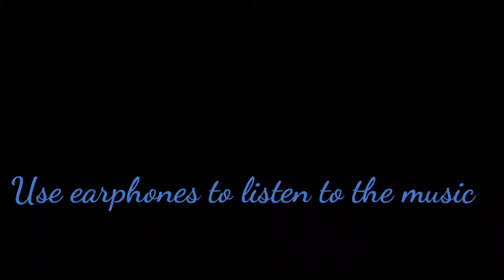Ether Meditation - Music for stress relief, calming music.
Song using summer nights atmospheres , piano , Synthesizers and sound effects.
Night , Summer , Relaxation , meditation , calm , serenity, peace.

yoga k liye mehatpurn
mediation k liye mehatpurn

💥 Relevant hastags

ether meditation script,
ether guided meditation,
feel better meditation music,
ether element meditation,
mother meditation music,
mother meditation song,
divine mother meditation,
blessed mother meditation